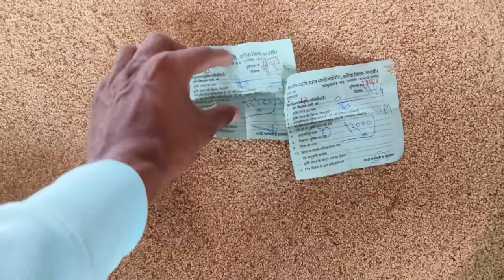दलौदा मंडी सभी जिंसो का भाव 11 जून 2024 |alsi ka bhav ||rayda ka bhav |chana ka bhav